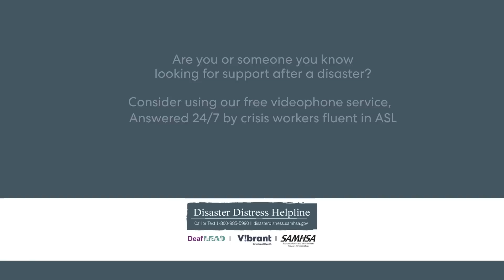March 2 top stories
Parts of California under massive snow; FBI arrests man for bringing explosive device to airport; SpaceX rocket with crew of four lifts off to ISS; TikTok adding time limits to app; Updates on Greek train disaster; Harry and Meghan asked to give up Frogmore Cottage